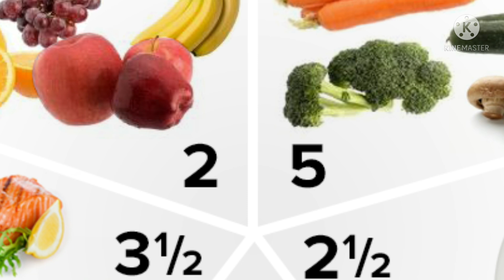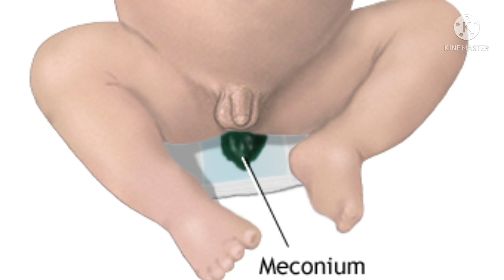Tips for normal delivery in tamil | Suga prasavam aaga tips tamil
அன்பு தோழிக்கு,

வணக்கம்.

இந்த பதிவில் சுகபிரசவம் ஆக 3 டிப்ஸ் தகவல்கள் பகிர்ந்துள்ளேன்..

இந்த பதிவு உங்களுக்கு உபயோகப்படும் என நம்புகிறேன்..

சேனலை சப்ஸ்க்ரைப் செய்து ஆதரவு தர வேண்டுகிறேன்...

நன்றி...

PLEASE CHECK MY OTHER VIDEOS ALSO

Contact me personally if you are against an upload which you may have rights to the images, total video (or) music, instead of contacting YouTube about a copyright infringement... Thank you!

pregnancy normal delivery tips in tamil
pregnancy normal delivery tips tamil
pregenency videos tamil